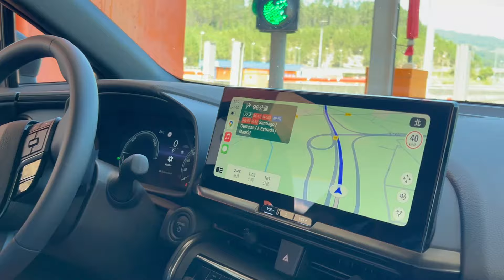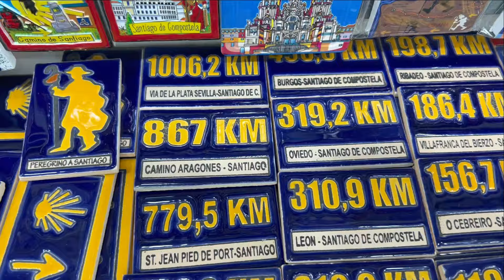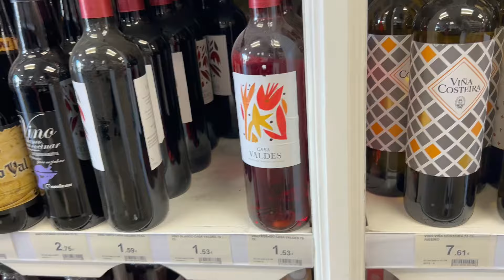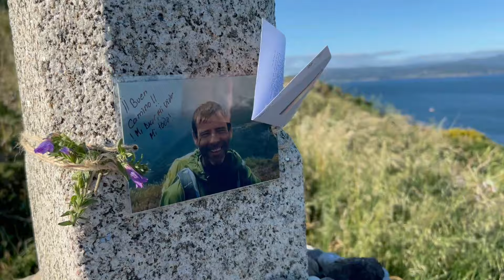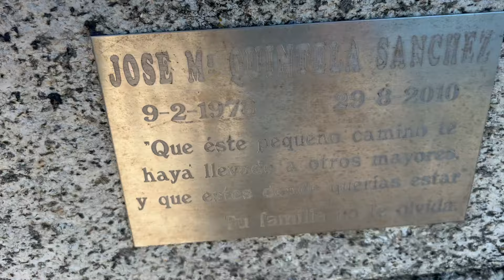歐洲自駕環西葡｜朝聖之路的終點｜聖地牙哥主座教堂｜世界的盡頭｜菲斯特雷角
這集也太搞笑了吧!🤣🤣🤣
明明就是個爽爽開車的自駕者，
學人家走了幾百公里的朝聖者在世界的盡頭發表什麼心路歷程啦?!😝
嘿對~~鬍子老爹的嘔心瀝血之作又來啦!!!
驅車回到了西班牙，來到了西班牙北部囉!🚗
西班牙的「聖雅各之路」是世界知名的巡禮路線，
每年都吸引數以萬計的朝聖者造訪...
而聖地牙哥主座教堂就是朝聖之路的終點，
這裡充滿了朝聖者的心路歷程和滿滿的感動. 🥹
阿你自駕來到這裡也跟人家朝聖者一樣的感動是怎樣?🤣
哈哈~~第一次遊歐洲就自駕的鬍子老爹，
一路上的心路歷程值得你來笑一笑喔~
不不不，不是啦~~是值得你來看一看喔!😂😂😂
從葡萄牙開車回到了西班牙，
為了朝聖聖地牙哥主座教堂和世界的盡頭菲斯特雷角，
所以我們選擇了在這兩地之間的一處海邊旅宿，
這個旅宿的旁邊就是一處非常乾淨美麗的海灣，
一晚住宿費只要2453元台幣，我們超喜歡的!😃
這個旅宿同時也有經營餐廳，
不過我們到訪的這天餐廳沒有營業，
但主人得知我們沒吃東西肚子很餓，
還是特地為我們準備了餐點，超nice的啦!🥰
6月下旬來到西班牙北部才知道，西班牙人超厲害的啦!
這裡雖然陽光普照，但風吹起來是冰的耶!🥶
明明風是冰的，他們還是照樣在海灘上戲水曬太陽!
真心佩服啦!👍
還有...在夏季日照時間很長的期間來到西班牙玩，
體力一定要很好喔!💪
西班牙日落時間原本是晚上10點，
6月下旬的西班牙北部，落日時間竟然是10點半!!!
等到真的天黑都晚上11點啦!🥱
好囉~西葡自駕行的分享已經來到第11部影片囉!
鬍子老爹做的這集真得好笑~
分享給大家一起來笑一笑囉!😂😂😂